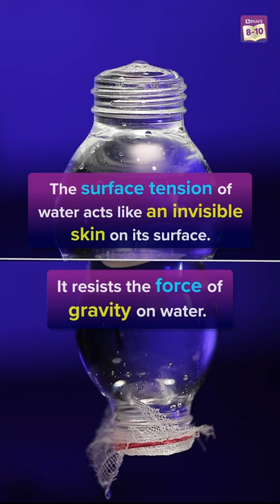The Non Spilling Water Bottle | Water Suspension Experiment | Science Experiments at Home | BYJU'S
Are you fed up with dealing with leaky water bottles? Do you want a quick fix to that?
Well, the answer to that lies in a neat trick known as surface tension. By using just a piece of cloth and a rubber band, suspended water in a bottle can resist the pull of gravity.
Check out this cool science trick where we show you how you can make your water bottle leak-proof just by using science!